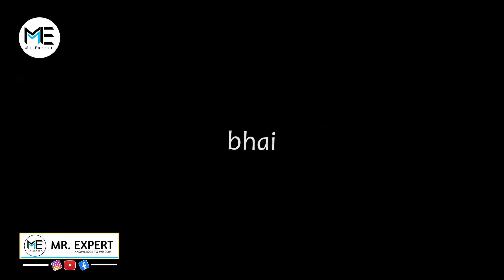Mind Blowing Facts in Hindi 🤯🧠|| Amazing Facts || इतनी दीवानगी || Top 10 facts || Mr.Expert.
जय हिंद, 🇮🇳🙋‍♂️

चैनल पर नए हो तो लाईक
हमे आपके सपोर्ट की बहुत आवश्यकता है

_________________Mr.Expert._______________

वीडियो में दी गयी समस्त जानकारी न्यूज़ पेपर्स और इंटरनेट पर उपलब्ध जानकारी के आधार पर दी गयी है, "Mr. Expert." चैनल इसके सच या झूठ होने का दावा नहीं करता, वीडियो में इस्तेमाल की गयी कुछ विडियो और  फोटोज उदाहरण के तौर पर दिखाई गयी है।
इस वीडियो का मकसद सिर्फ आपको जानकारी देना है,

_________________Mr.Expert._______________

1). Instagram link 🔗🔗👇👇👇👇👇👇

I'm on Instagram as @mr_expertfact. Install the app to follow my photos and videos.

_________________Mr.Expert._______________

All Playlist Link's

(1. Best Temple

(7. All Shorts

(8. Famous Temple in (M.P)

(9. Recent Uploaded Video's

_________________Mr.Expert._______________

YouTube Library link

_________________Mr.Expert._______________

_________________Mr.Expert._______________

interesting facts, amazing facts in hindi,
most amazing facts, gk questions,
 general knowledge, world facts in hindi,
 facts, top 10
इन नमूनों के कारनामे देख हंसी छूट जाएगी Funny Moments (Part-17)
hindi countdown, hindicountdown, funny video, funny moments

Keep supporting 😊